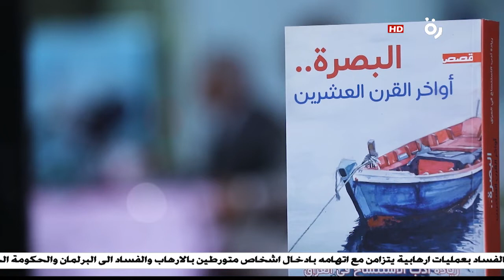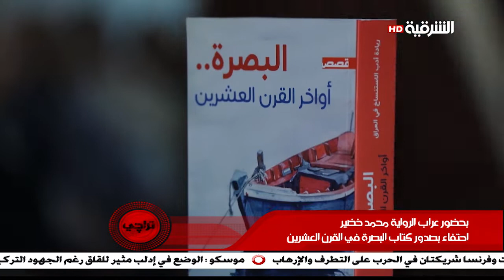تراجي 22-11-2018 | احتفاء بصدور كتاب البصرة في القرن العشرين بحضور عراب الرواية محمد خضير